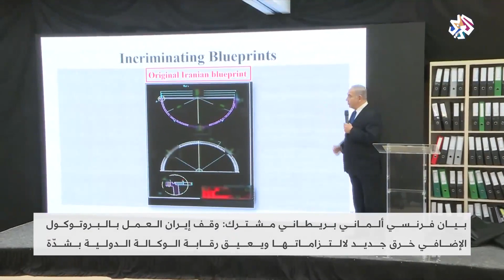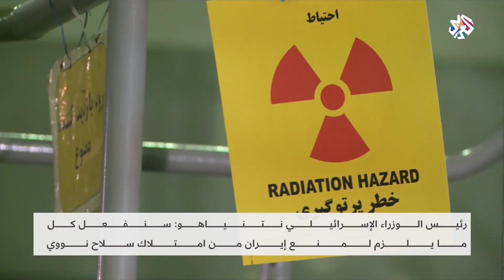الاتفاق النووي.. خطوات نحو الحوار بين واشنطن وطهران | للخبر بقية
قراءة في مدى جدية المؤشرات الأولية التي توحي بعودة وشيكة لكل من الولايات المتحدة وإيران إلى طاولة الحوار والتفاوض بشأن الاتفاق النووي، وفرص نجاح ذلك على أرض الواقع في ظل المتغيرات الإقليمية.